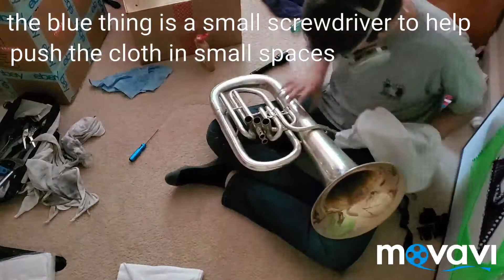How to polish a vintage brass instrument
Hello, this is a 1921 C.G. Conn baritone that I recently bought off of eBay and I decided that I should polish it up and make it look pretty and this is just a video of me doing it took the whole thing took me about 4 hours to do and did not require any specialty tools I do recommend doing this for the average person. I got the cloth and polishing material (brasso) off of Amazon